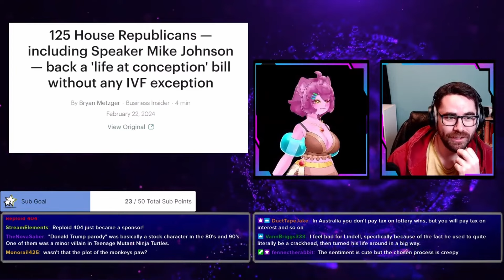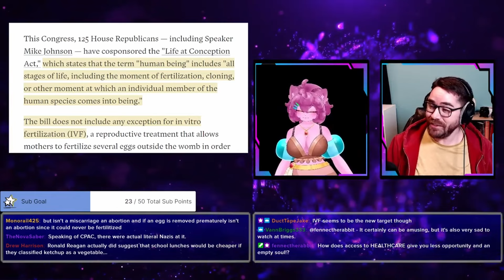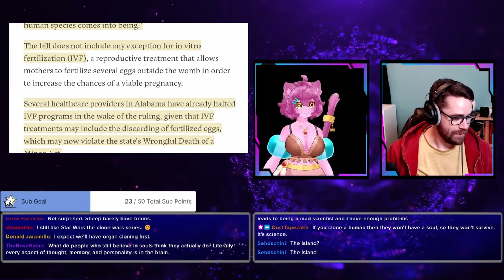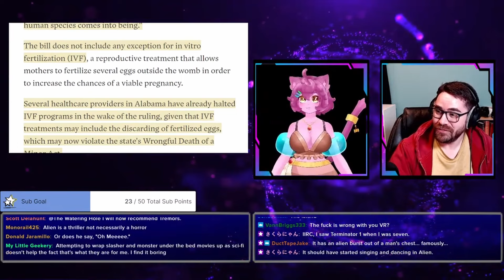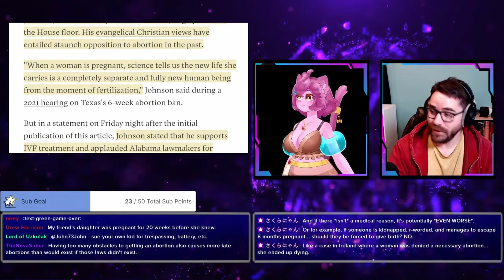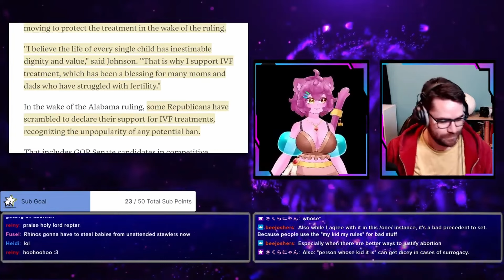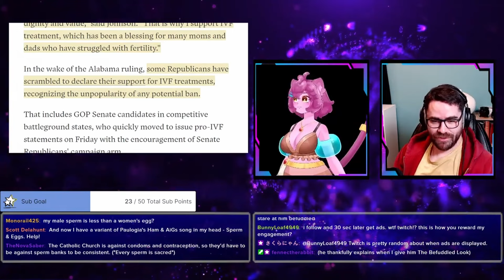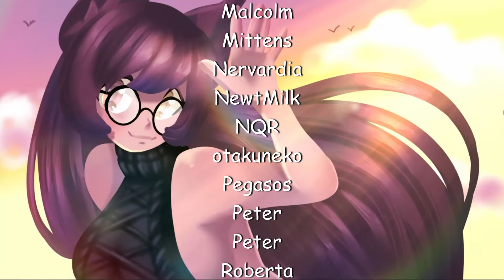Braindead Republicans Make IVF Exceptions While Being Anti Ab0rt10n